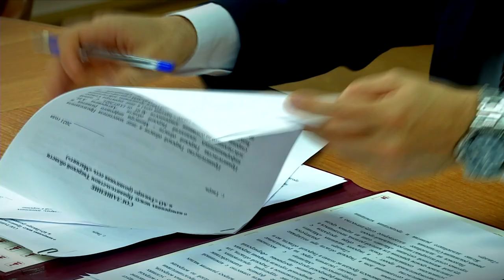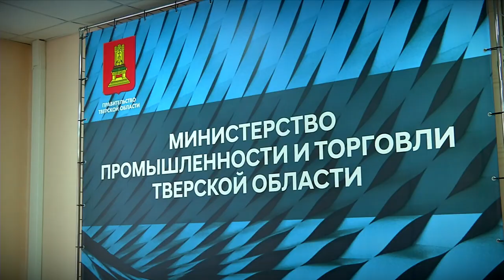В Тверской области подписано соглашение о сотрудничестве с федеральной торговой сетью